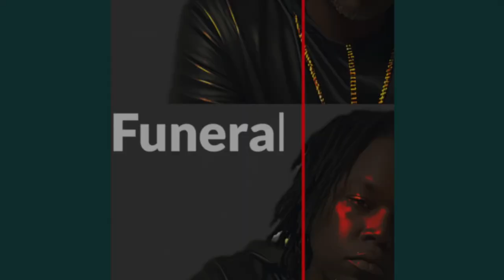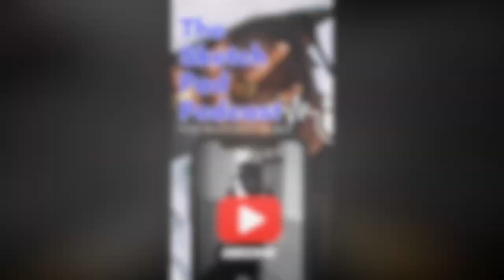She called out the h*es #304